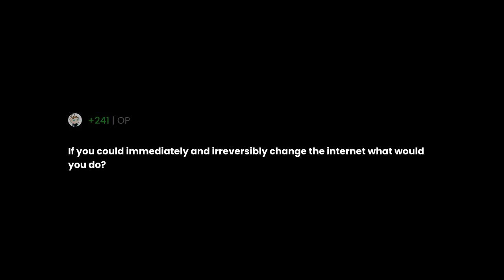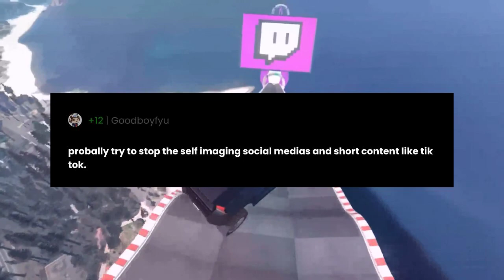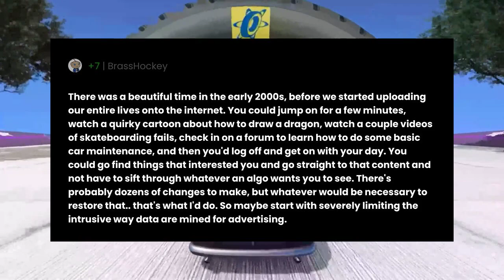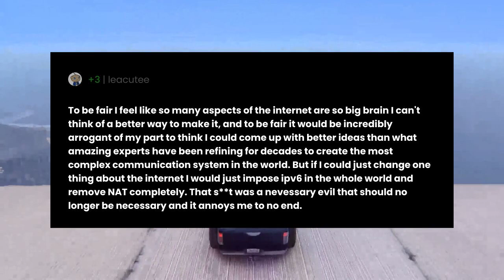If you could immediately and irreversibly change the internet what would you do?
"If you could immediately and irreversibly change the internet what would you do?" the question you all have been asking for.